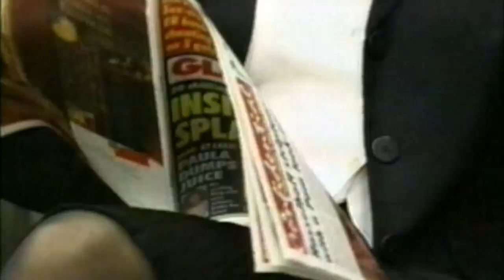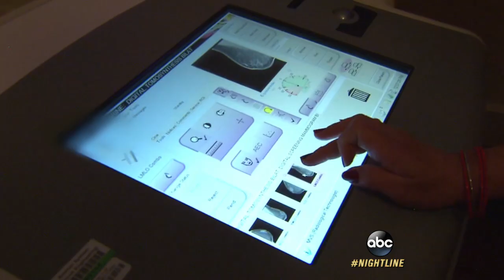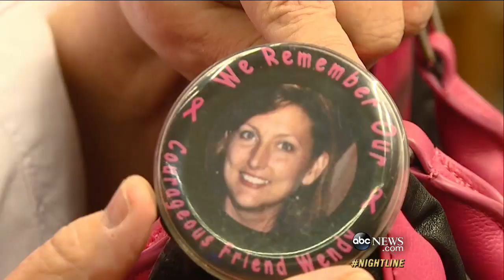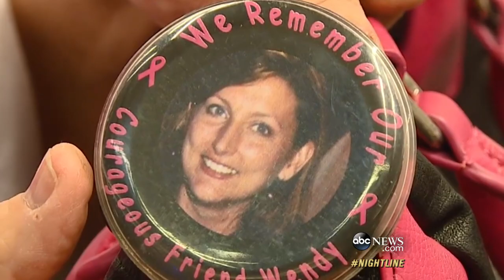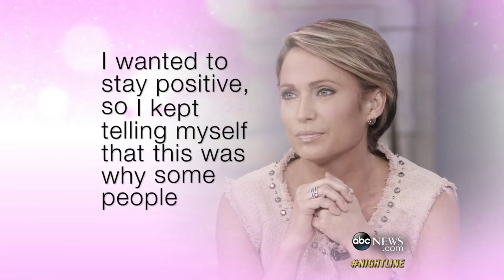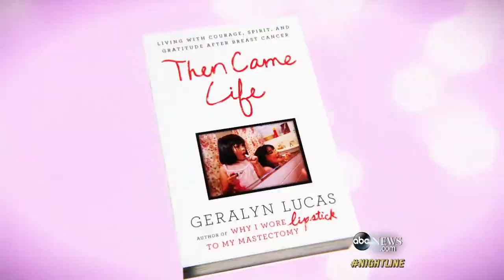New ACS Mammogram Guidelines Spark Controversy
ABC's Amy Robach offers a deeply personal look at the announcement that has many women up in arms.